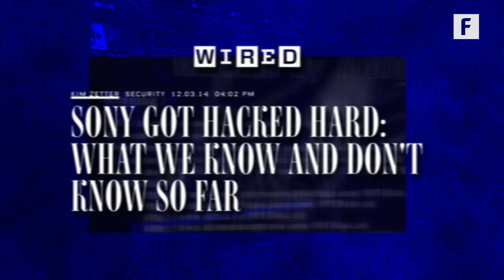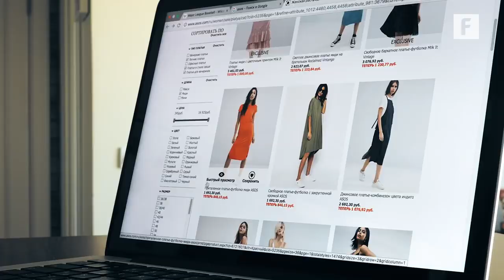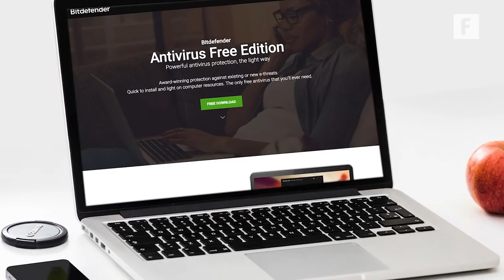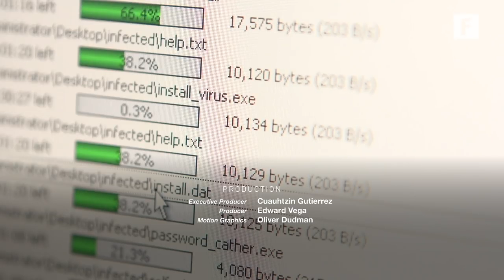What Is Phishing And How Can You Avoid It (Must See!)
Here are tips on how to avoid being scammed online. Its always a good idea to have a paid antivirus subscription like Kaspersky in order to protect you and make it harder for hackers to steal your identity/money etc.